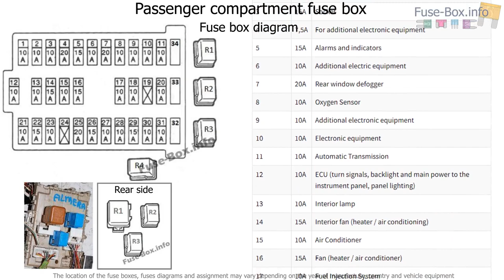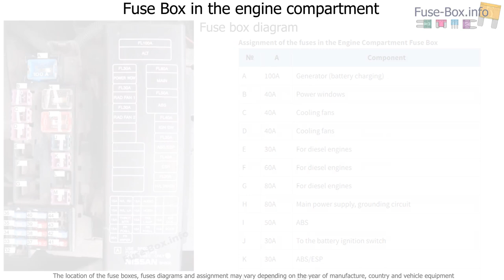Fuse box location and diagrams: Nissan Almera II (N16; 2000-2006)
Fuse box diagram (location and assignment of electrical fuses and relays) for Nissan Almera II (N16; 2000, 2001, 2002, 2003, 2004, 2005, 2006).